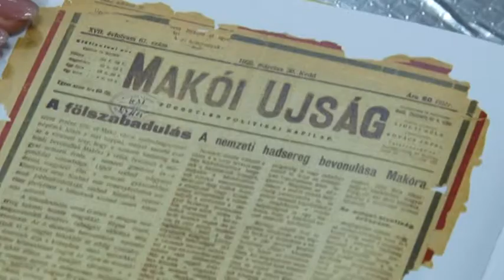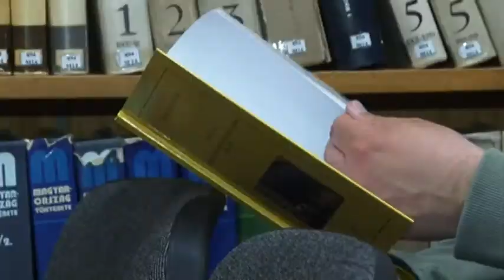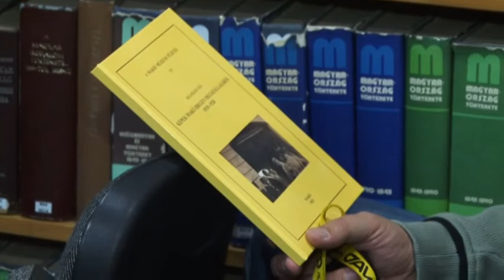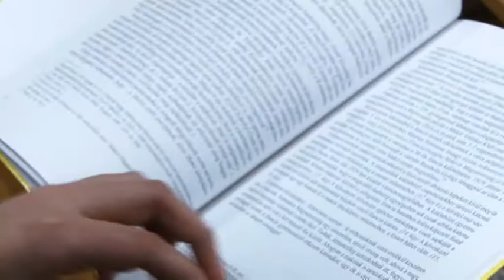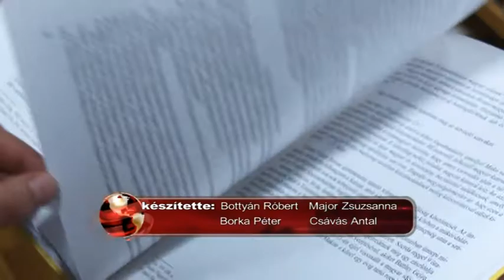Franciák és szerbek szállták meg Makót!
Könyv jelent meg Makó 1919 és 1920-as francia, majd szerb megszállásáról. A fotókkal gazdagon illusztrált könyvet Dr. Halmágyi Pál, volt makói múzeumigazgató állította össze.